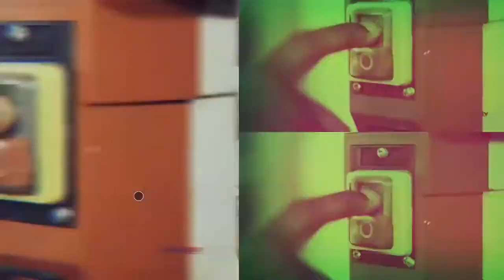Plus TV Africa Now On StarTimes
Plus TV Africa Now On StarTimes ... Big Stories Live Here